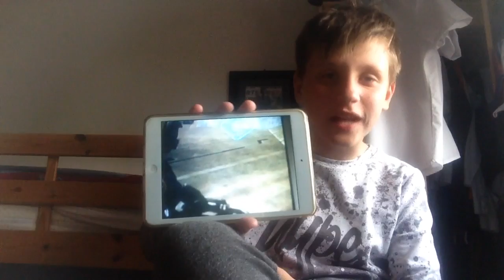Halo 3 - Evolution of weapons